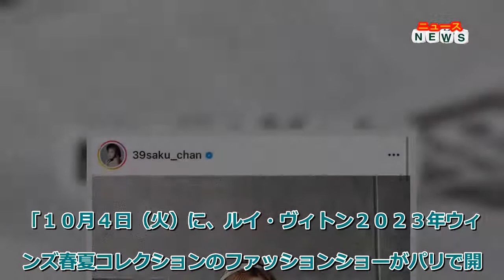最新ニュース - 韓国でアイドル活動の宮脇咲良、極細ウエストを大胆披露「これから全部の服切ります」とマネする声も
アイドルグループ「ＬＥ ＳＳＥＲＡＦＩＭ」（ル セラフィム）メンバーで主に韓国で芸能活動を行っている宮脇咲良が７日に自身のインスタグラムを更新し、大胆な腹チラショットを複数、公開した。
グレーのニットとスカートを身に着けながら、極細のウエストを惜しげもなく披露した宮脇。ルイ・ヴィトンのバッグを頭から下げるなどアクセントにして複数ポーズをアップした。
「１０月４日（火）に、ルイ・ヴィトン２０２３年ウィメンズ春夏コレクションのファッションショーがパリで開催されました！」とつづり、このブランドのファンならではのコメントも飛び出た。
この投稿に「私もこれから全部の服切ります」「可愛い、ピンク似合う！もう顔面天使」「咲ちゃん with ＬＶ 、最強に可愛い」などの声が寄せられていた。